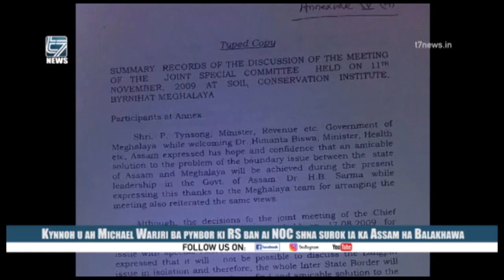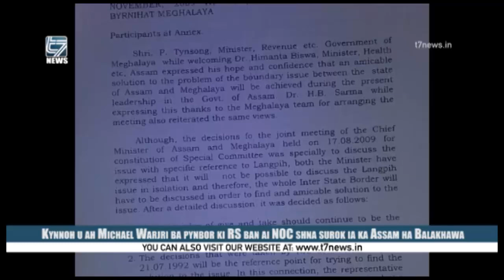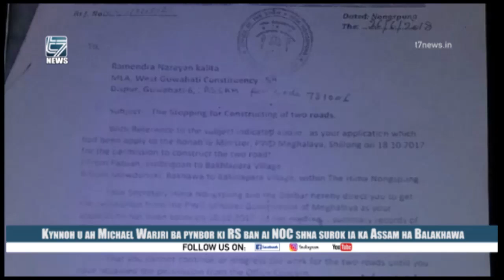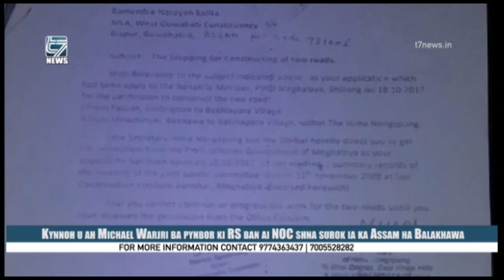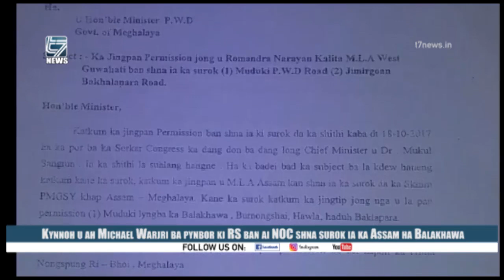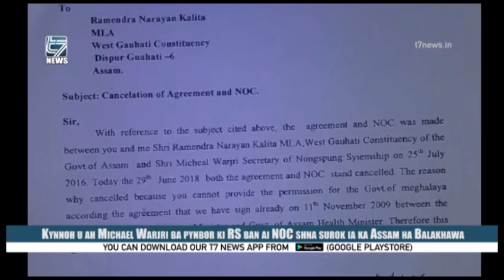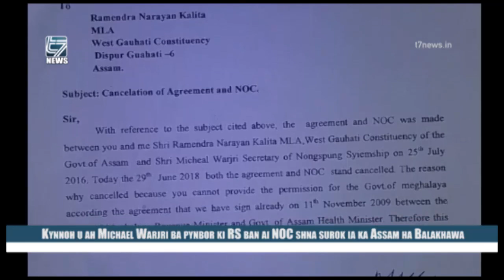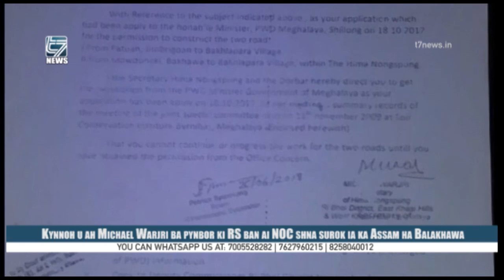Kynnoh u bah Michael warjri ba pynbor ki rangbah shnong ban ai NOC shna surok ia ka Assam ha Balakha